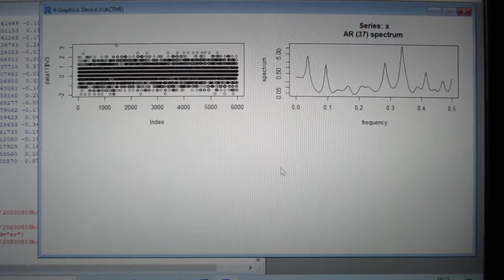超音波技術：多変量自己回帰モデルによるフィードバック解析